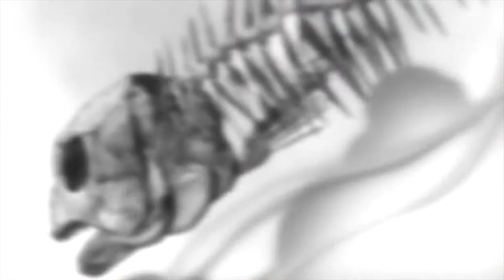💔 FREE SENSES 🖤 NOSGOV ❤️ SHINJIN 🖤 KIRYANO ❤️ MAKNAE TYPE BEAT PROD ME + WINTERTEARS